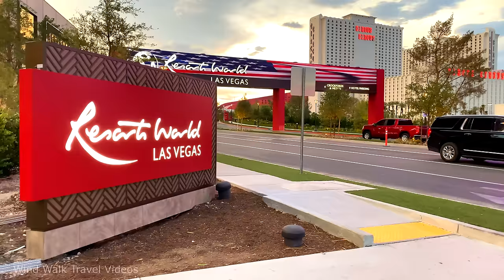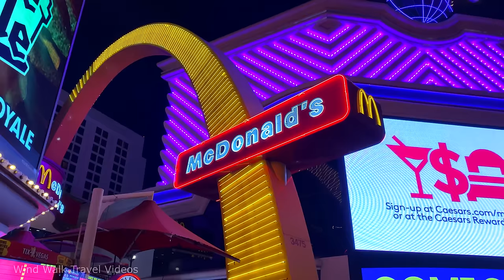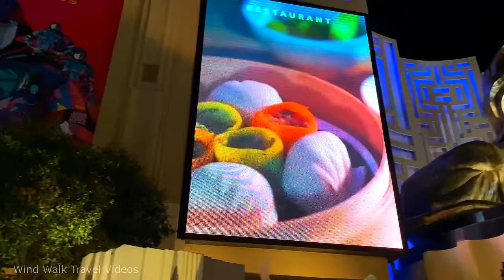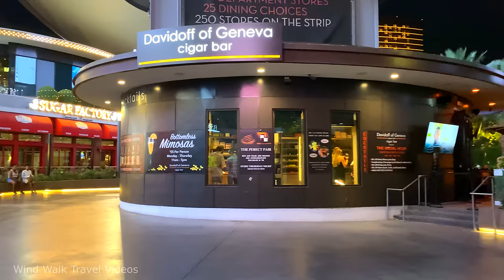[4K] Las Vegas Strip at Night - Virtual Walking Tour - Treadmill Workout Video 🎧 Binaural Sound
2.5 hours of 4K Virtual Walk at Las Vegas Strip Nightlife in 2021. This video is great for treadmill or cardio exercise. Hope you enjoy it!

The walk starts at the newly opened Resorts World Hotel & Casino on the northern part of the strip and went all the way south to MGM Grand then back north from New York New York to Fashion Show Mall.

The Las Vegas Strip is a 4.2 miles (6.8 km) stretch of South Las Vegas Boulevard in Clark County, Nevada. The Strip is most famous for its upscale resort hotels and casinos, gambling floors, shopping, restaurants, and performance venues for music, comedy and circus-style acts.

List of resort hotels and casinos in Las Vegas Strip:
Aria
Bally's
Bellagio
Caesars Palace
Casino Royale
Circus Circus
City Center
Cosmopolitan
The Cromwell
Encore
Excalibur
Flamingo
Harrah's
Luxor
Mandalay Bay
MGM Grand
Mirage
New York New York
Palazzo
Paris
Park MGM
Planet Hollywood
Resorts World (New opened in June 2021)
Sahara
The Drew (Unfinished)
The Linq
The Strat (Stratosphere)
Treasure Island
Tropicana
Venetian
Wynn

🌤️ Weather: 89°F

Las Vegas Strip FULL Walkthrough from SUNSET to NIGHT 2019 Travel Guide | Virtual Walk Tour 🎧【4K】

Walking tour of The Forum Shops at Caesars Palace Hotel in Las Vegas Strip, Nevada USA 🎧 【4K】

Walking around Grand Canal Shoppes at The Venetian Hotel in Las Vegas, Nevada (Venice, Italy) 🎧【4K】